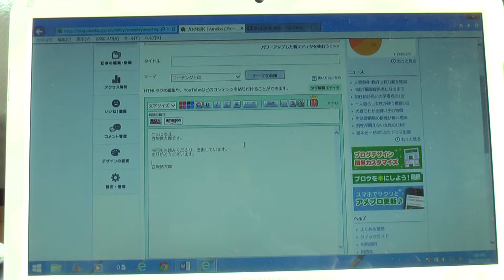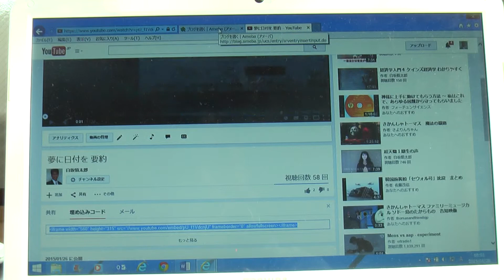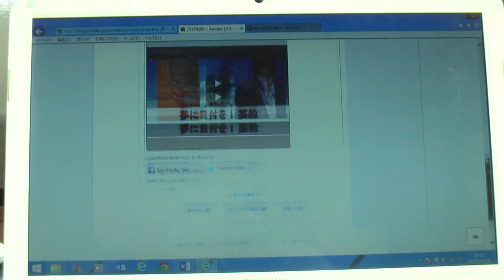アメブロにYouTubeを貼り付ける方法